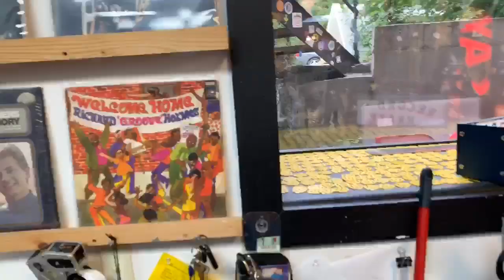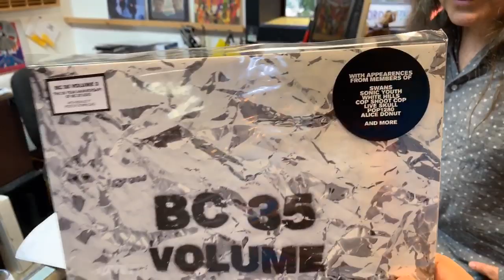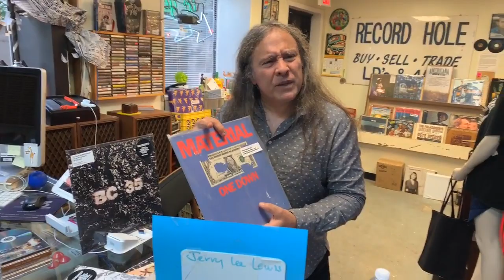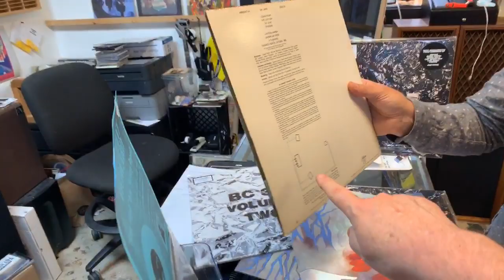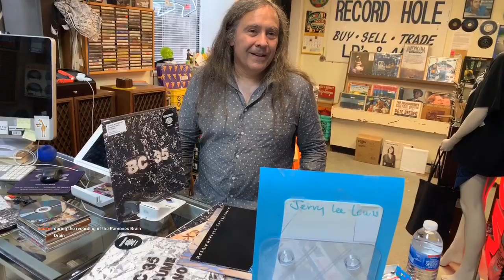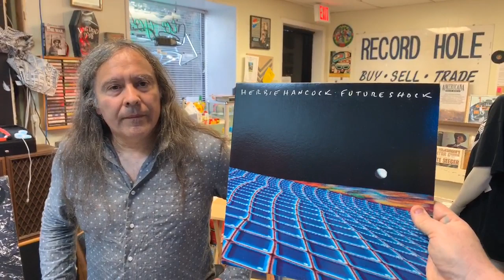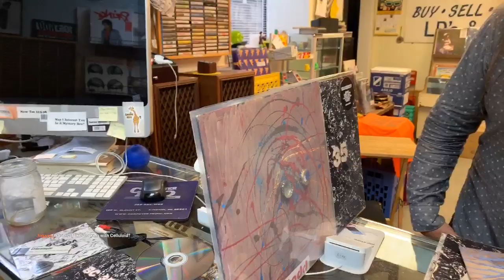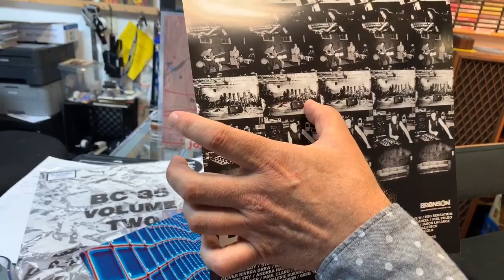Meet and Great with Martin Bisi at Record Krate Raleigh, NC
Martin stopped by in support of his new series of records.  We talk about his wonderful recording studio, Brian Eno, Herbie Hancock, and a tons of bands  he has worked with over the years.